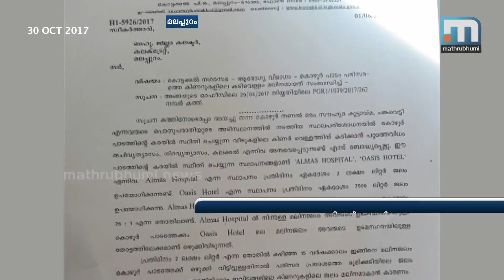Waste Water From Hospital Dumped In Populated Area| Mathrubhumi News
Tirur: In Malappuram Kottakkal waste water is being dumped at paddy field near a populated area from a private hospital. The local people here say that along with polluting water bodies they fear of diseases spreading as the waste water from the hospital allegedly have toxins in it. But hospital authorities claim that it is purified water that is being dumped in the paddy field own by them.